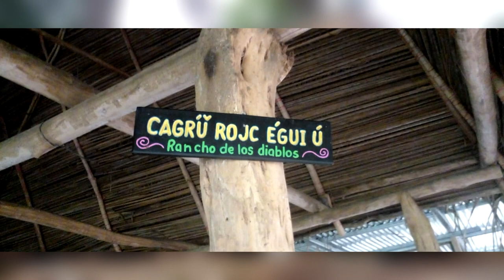En Rey Curré ya tienen su nuevo rancho cultural